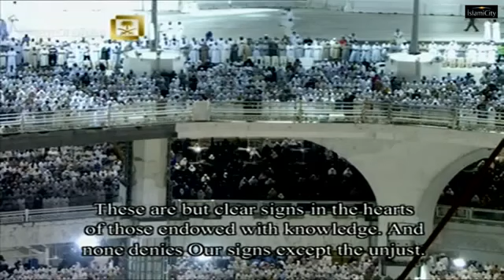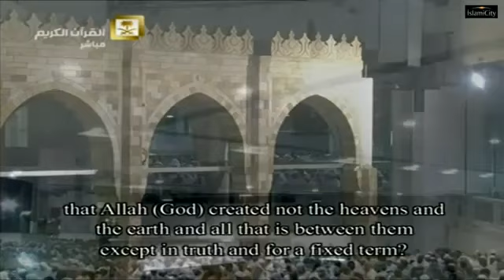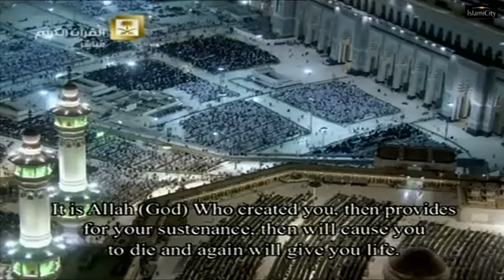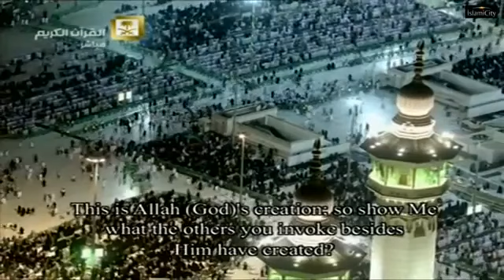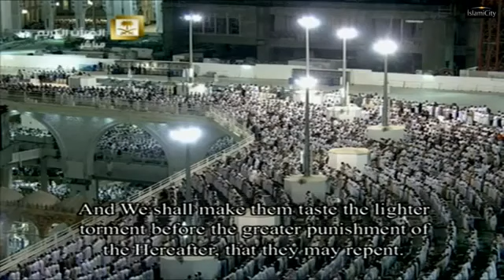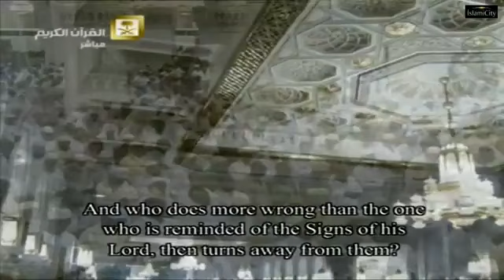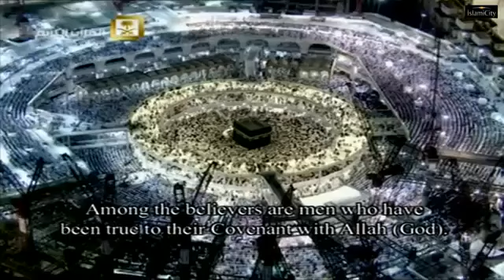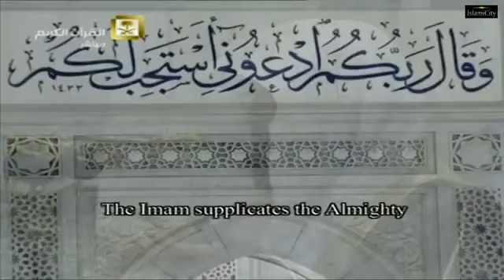"Makkah Taraweeh Flashbacks" | Night 20 2015 | Sheikhs Bukhari and Ghamdi